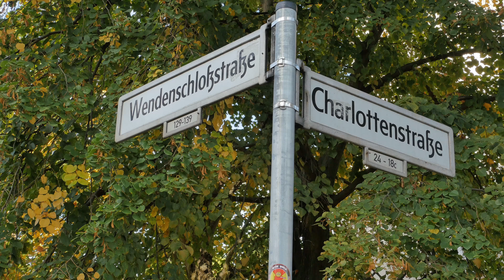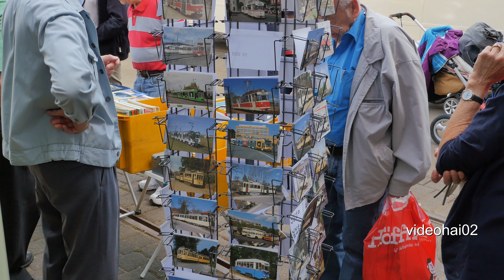Straßenbahnhof Köpenick öffnet Samstag 8.9.18 zum Denkmaltag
Alles im o Ton .Bitte in vollbild anschauen
Die Auswahl ist wie immer riesengroß beim Tag des offenen Denkmals. Für Nahverkehrsfans dürfte der Weg zum am Samstag aber klar sein: Auf zum Straßenbahnhof Köpenick!

Der 115 Jahre alte Betriebshof mit seinen Jugendstil verzierten Giebeln ist nicht nur schön anzusehen. Im Innern der alten Wagenhalle(die mit dem Köpenicker Wappen am Giebel) verbergen sich wahre Schätze der Verkehrsgeschichte: die Flotte der historischen Straßenbahnen, von der Kaiserzeit bis zu einer der ersten Berliner Tatra-Bahnen.

Am Samstag, den 8. September, von 11 bis 17 Uhr wird es Führungen über den denkmalgeschützten Betriebshof geben und den ganzen Tag fahren historische Straßenbahnen durch Köpenick (mit Sonderticket).

Für wenig Geld gibt’s Souvenirs aus dem Straßenbahnfundus. Der Erlös wird an das SOS-Kinderdorf Hellersdorf und den Denkmalpflege-Verein Berlin gespendet.

Der Tag des offenen Denkmals findet bundesweit am 9. September  statt, in Berlin aber am gesamten Wochenende 8. und 9. September. In Berlin stehen allein weit über 300 Veranstaltungen auf dem Programm.
Quelle BVG